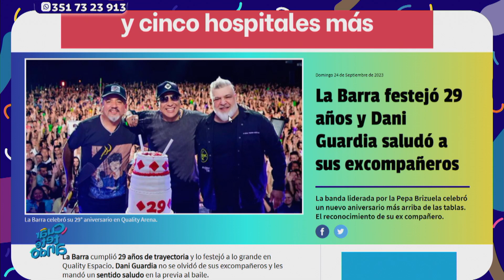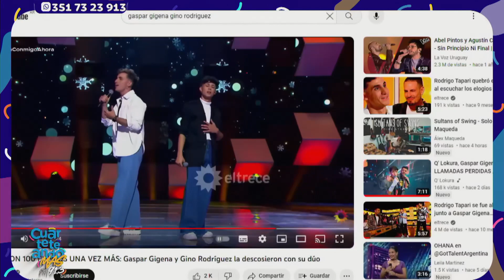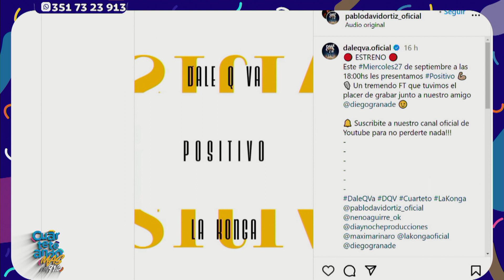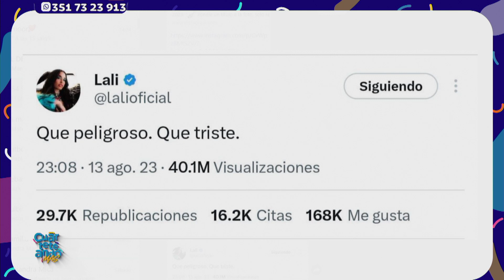"𝗟𝗔𝗦 𝗖𝗛𝗜𝗖𝗔𝗦 𝗧𝗢𝗠𝗔𝗥𝗢𝗡 𝗖𝗨𝗔𝗥𝗧𝗘𝗧𝗘𝗔𝗡𝗗𝗢 𝗠𝗔́𝗦" 🤯🧚‍♀️ | CRIS Y DAHY | Programa completo 25/9⁣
Programon para empezar la semana con mucho cuarteto, hicimos una selección especial de La Barra por su aniversario número 29, QUE TEMONES QUE ESCUCHAMOS🎵⁣
Y para seguir con lo sección musical escuchamos los estrenos de esta semana...⁣
También compartimos recuerdos de nuestra infancia, que lindos las anécdotas que quedan, miralas y reite con nostras! ⁣

¡𝗧𝗮𝗺𝗯𝗶𝗲́𝗻 𝗽𝗼𝗱𝗲𝘀 𝗱𝗲𝘀𝗰𝗮𝗿𝗴𝗮𝗿 𝗻𝘂𝗲𝘀𝘁𝗿𝗮 𝗔𝗽𝗽 𝘆 𝗲𝘀𝗰𝘂𝗰𝗵𝗮𝗿𝗻𝗼𝘀 𝘁𝗼𝗱𝗼𝘀 𝗹𝗼𝘀 𝗱í𝗮𝘀 𝗱𝗲 𝟴 𝗮 𝟮𝟮𝗵𝘀!